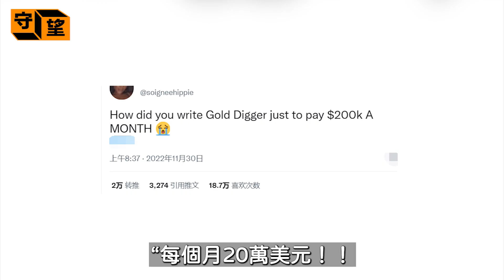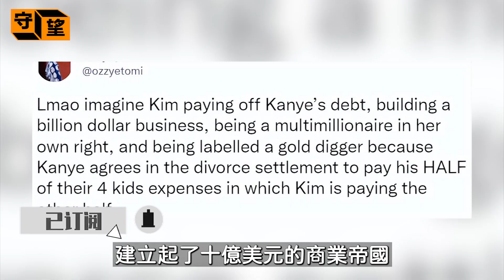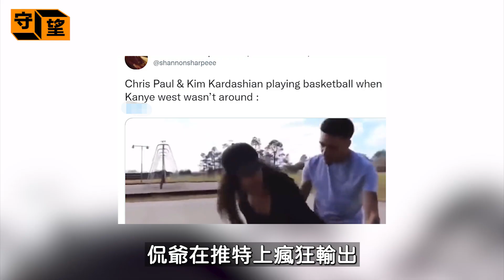美版大S汪小菲，一個被捉姦在床公開處刑，一個逼員工看妻子裸照還洋洋得意...惹3.3億人吃瓜的頂級撕逼正式打響【守望好萊塢】金卡戴珊